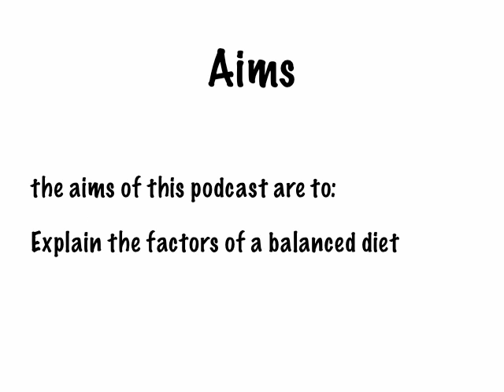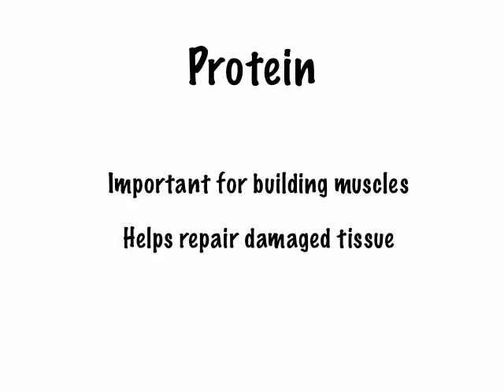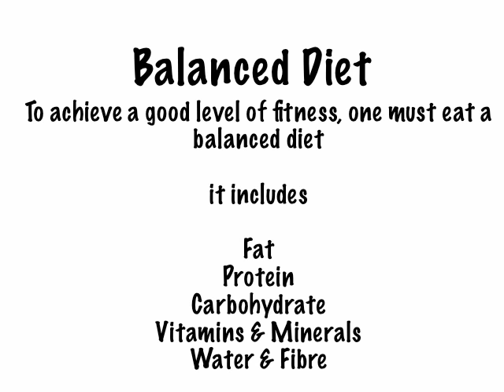33 Factors of a Balanced Diet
An explanation of how to get a balanced diet. Part one of two includes Fat, Carbohydrates, Protein. Suitable for GCSE and BTEC PE courses.